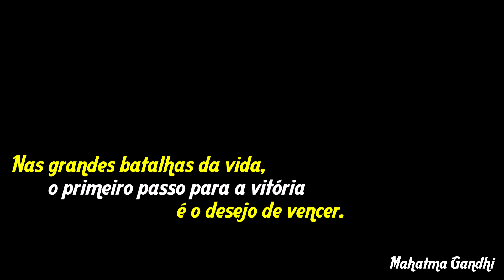RPF TV | Clip Rio Preto Futsal 2016 - Matheus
Um entretenimento completo, essa é a nossa missão!